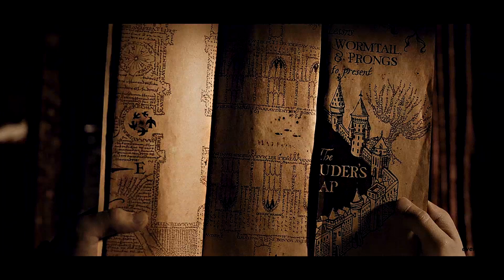Draco & Harry | Armor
1080p HD
"I'm not bullet proof when it comes to you,
Don't know what to say when you made me the enemy"

Do you ship Drarry? Or what's your favourite HP ship/couple?
Fandom: Harry Potter
Character/Ship: Drarry (Harry Potter/Draco Malfoy)
Coloring: Mine
Program: Sony Vegas 13